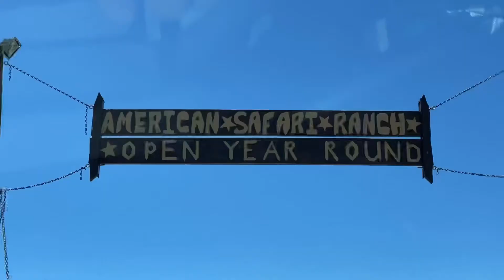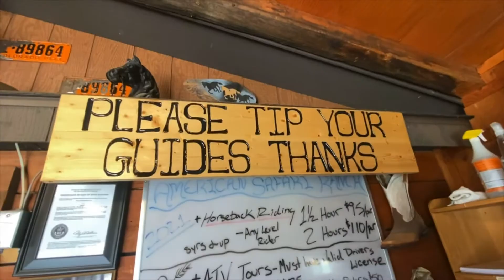Zero mph life. Horseback riding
Zero mph life riding in the Rockies on Alaska the wonder horse. Beauty is the experience.